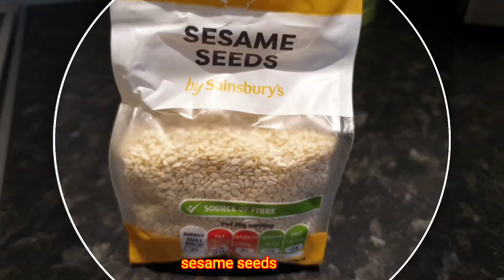Honey Garlic Chicken Wings Recipe | Ghi Corr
Simple recipe, but absolutely delicious. They're sweet and sticky,  perfect for appetizer. This wings fried until crispy  and coated with honey and garlic sauce, garnished with spring onion and sesame seeds to add more flavor. Ingredients  is easy to find in the kitchen.

Main ingredients:
1/2 kg chicken wings
1/2 cup honey
4-5 cloves minced garlic
Chopped green onion
Sesame seeds

If you like this video, please watch some of my related video, I am not a professional chef but i love cooking by my own recipe and I am happy to share it to you guy's.
Happy watching Guy's I hope you will like it.

Snow Forest(composed by: birdlee8)
Happy Family(composed by: birdlee8)
Love my Way Inst.(composed by: So Hee Kim,  Hyun Moo Lee)